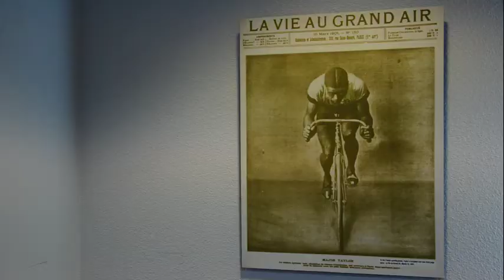Rolling With The Tour: U.S. Bicycling Hall of Fame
Frankie Andreu visits the U.S. Bicycling Hall of Fame in Davis, CA to get a look at their amazing collection of cycling memorabilia.